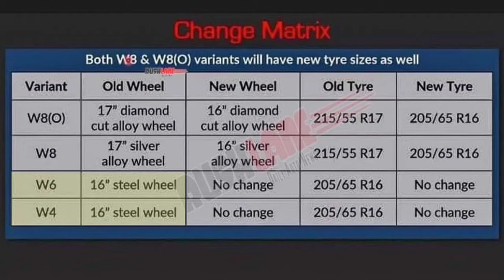Mahindra XUV300 now gets new 16-inch alloy wheels | Smaller than 17-inch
Mahindra is downsizing the wheels on the XUV300 from 17-inch to 16-inch

While the W8 variant will get silver alloys, the W8 (O) trim comes with 16-inch diamond-cut wheels shod with 205/65 section tyres